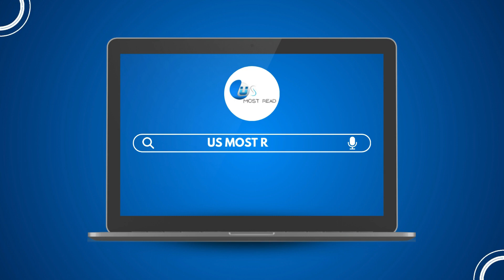Ozzy Osbourne Opens Up About the Tumor Discovery and Stem Cell Treatments.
Legendary rocker Ozzy Osbourne has shared a candid health update with fans, revealing a recent discovery that has led him to undergo stem cell treatments. He further disclosed that doctors found a tumor on his vertebrae, prompting him to seek medical intervention.